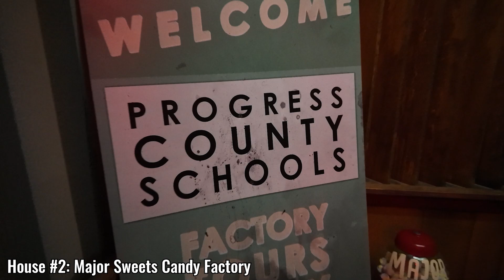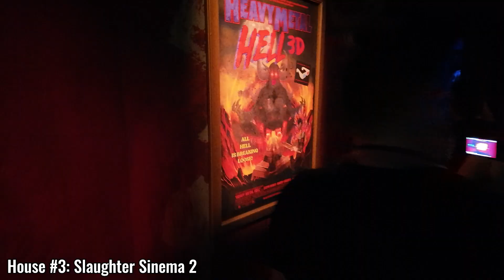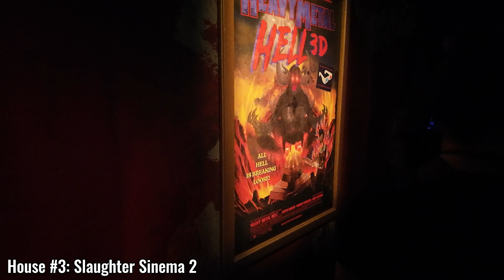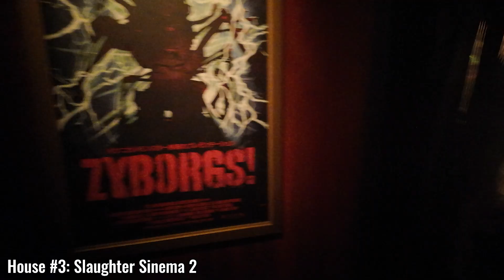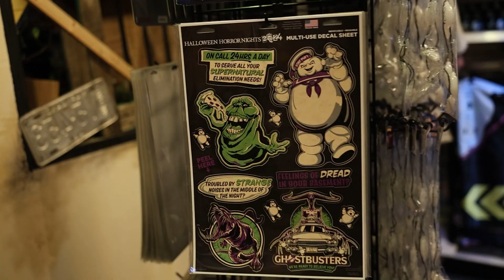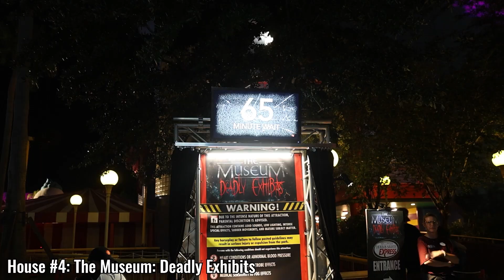ALL Halloween Horror Nights 2024 House Walkthrough | Universal Orlando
Halloween Horror Nights 2024 is finally here! Join us as we experience all 10 haunted houses and all 5 scare zones for this years bone chilling event. This years event is packed with more scare actors than ever and more event dates than ever! Let us know what your favorite house was down below!

Considering selling or buying a home in Central Florida? to get started!

Chapters:
00:00 Intro
00:20 House #1: A Quiet Place
01:50 Scare Zone #1: Torture Faire
02:21 House #2: Major Sweets Candy Factory
04:12 Scare Zone #2: Enter The Blumhouse
04:42 House #3: Slaughter Sinema 2
06:43 Scare Zone #3 Swamp of the Undead
07:05 Different Ways to Enjoy HHN
08:09 House #4: The Museum - Deadly Exhibits
09:42 House #5: Universal Monsters - Eternal Bloodlines
11:49 House #6: Goblins Feast
13:23 Scare Zone #4: Demon Queens
13:57 Scare Zone #5: Duality of Fear
14:10 House #7: Ghostbusters - Frozen Empire
17:02 House #8: Monstruos - The Monsters of Latin America
19:28 House #9: Triplets of Terror
21:33 House #10: Insidious - The Further
23:45 Final Thoughts